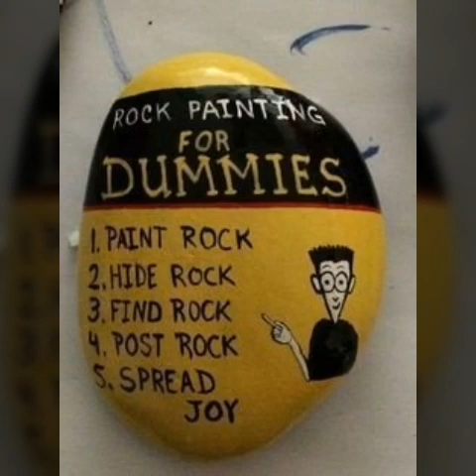30+ Rock Painting Ideas: Creating Marvelous Infinity Stones - Unique Rock painting ideas